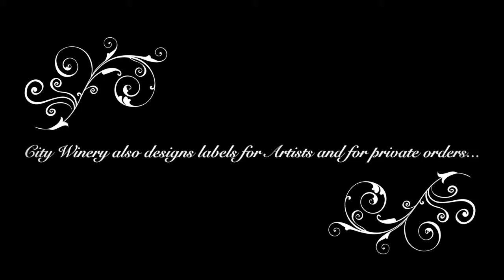Labeling process at City Winery NYC